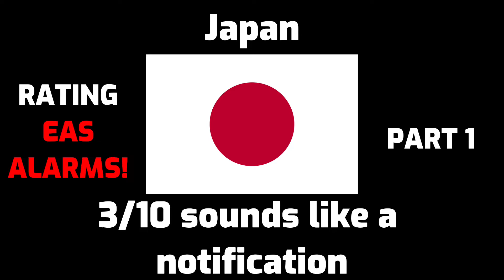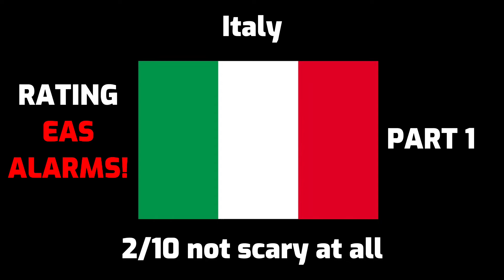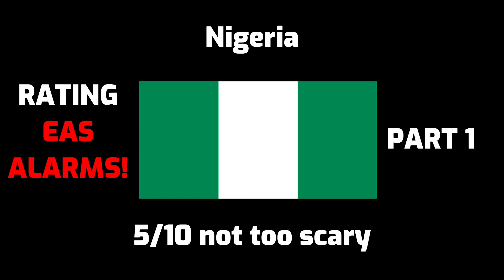Rating EAS Alarms from Different Places!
The goofiest video description.